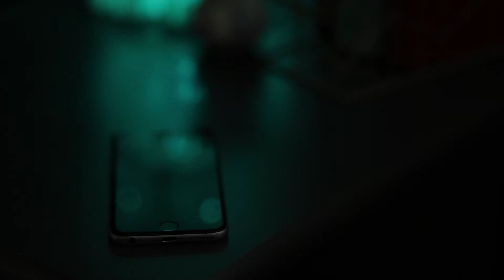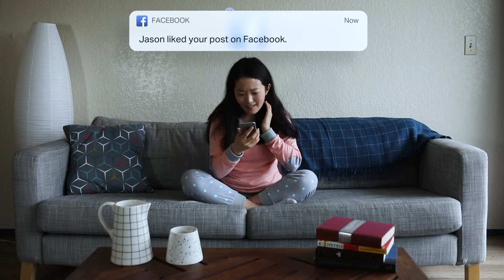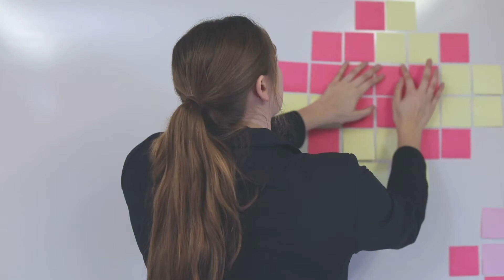Appsolutely - Short Film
A comedic short personifying apps.
Written and Directed by Emma Craft

Thanks to all who helped make it!